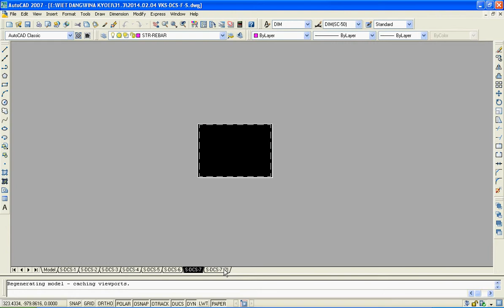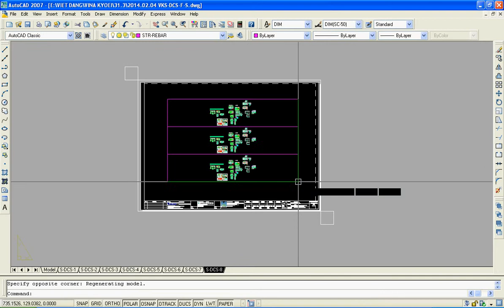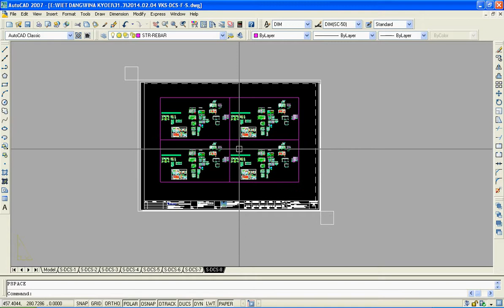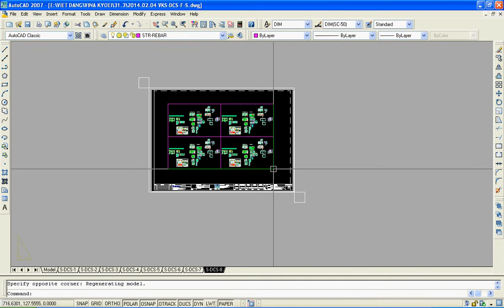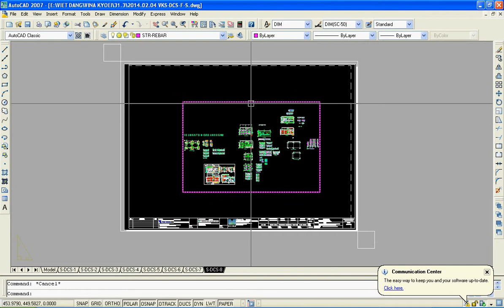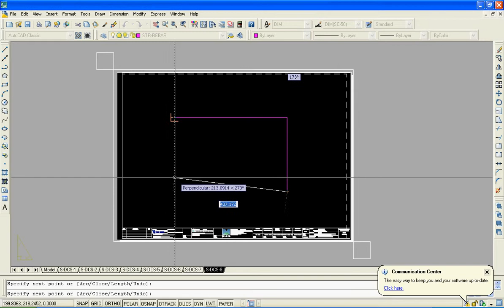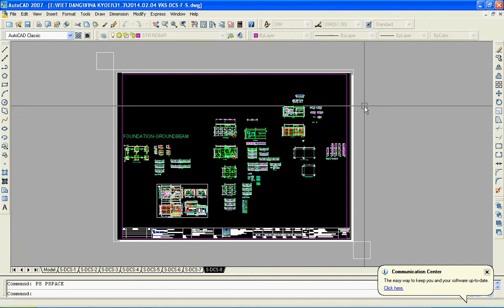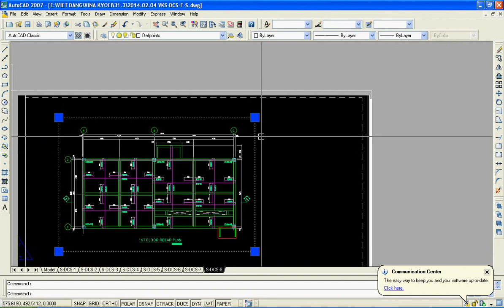create and modify layout viewport in autocad